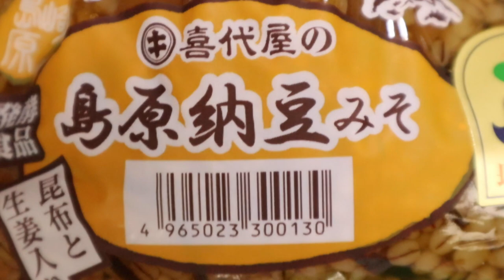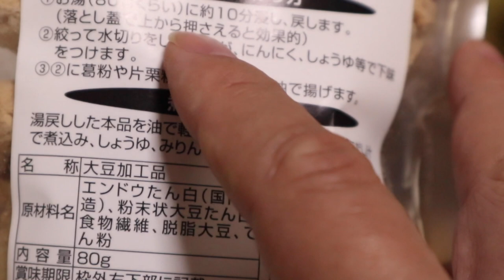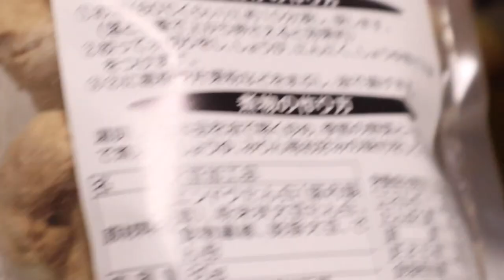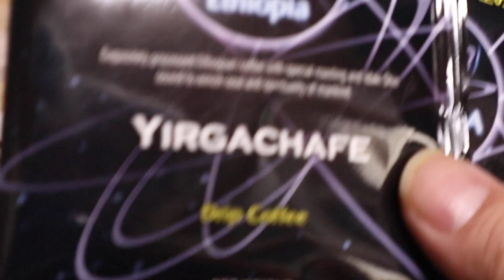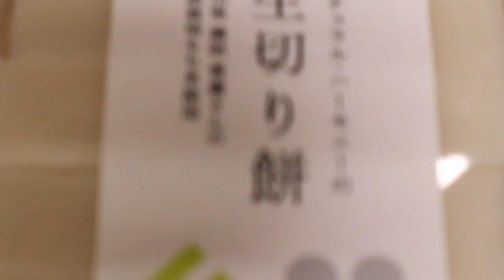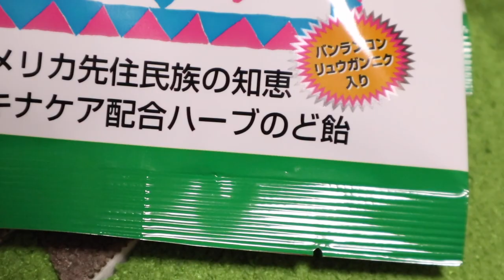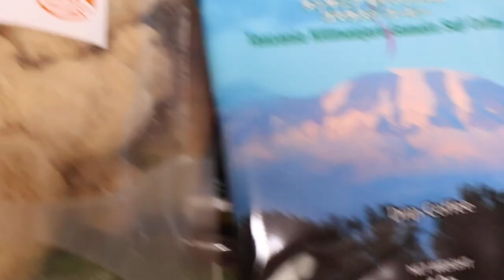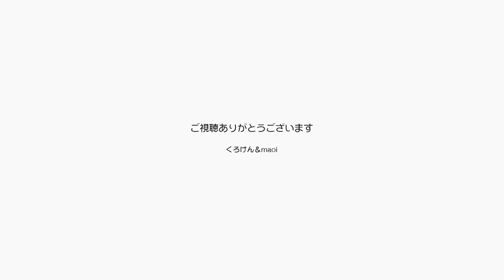ありがとう！ポンちゃんが可愛いので贈り物が届いたよ【Jean & Pont 2709】2021/12/26 保護猫ジャンけんポン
またまたプレゼントをいただき有難うございます。
私たちの事情をよく考慮された適切な品物のチョイスがなんとも嬉しいです。
ポンちゃんも嬉しくてフミフミを見せてくれました。
これで年が越せそうです。